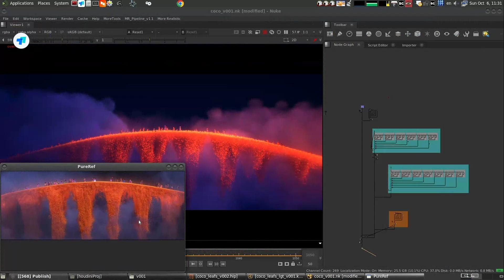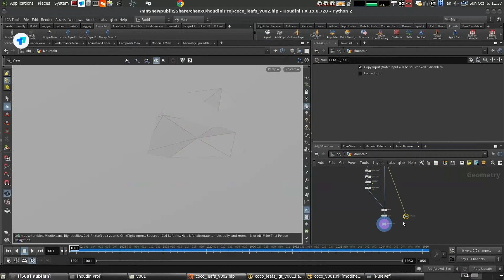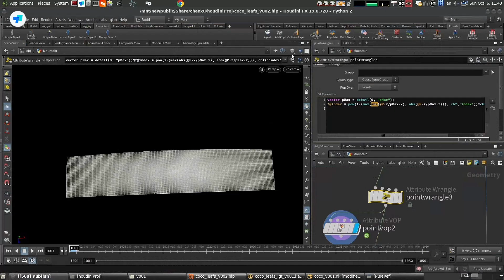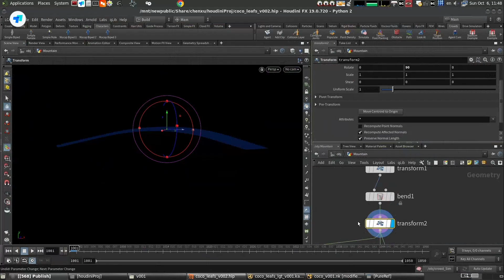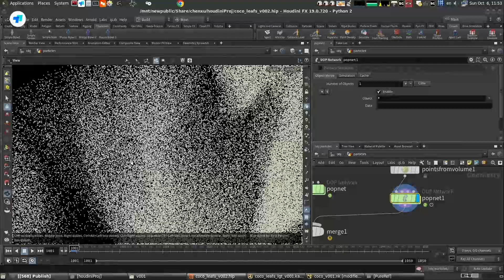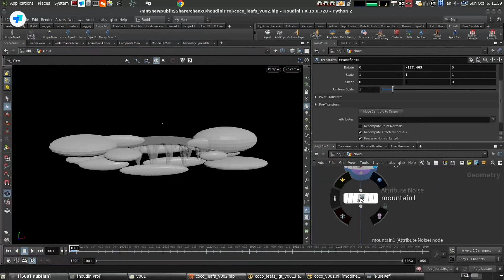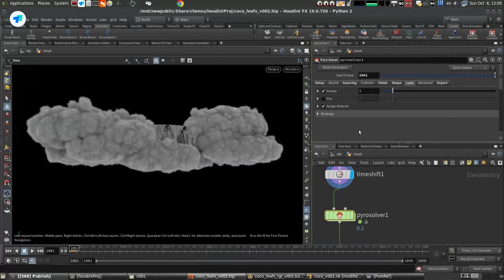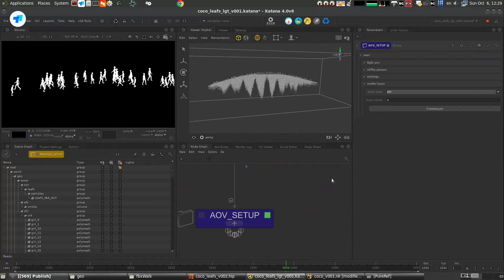【CG系列教程】寻梦环游记 · 红叶桥临摹镜头 资产制作